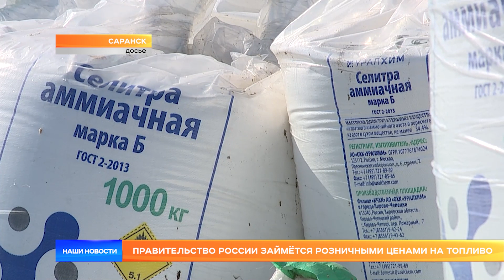Правительство России займётся розничными ценами на топливо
Владимир Путин заявил, что российское правительство вплотную занимается стабилизацией цен на топливо. Бензин и дизель на заправках дорожают, несмотря уже принятые государственные меры. В чём дело?